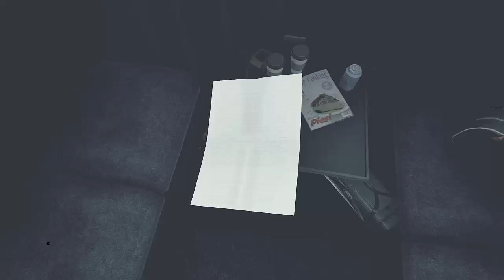Let's play husk pt1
Let's play husk pt